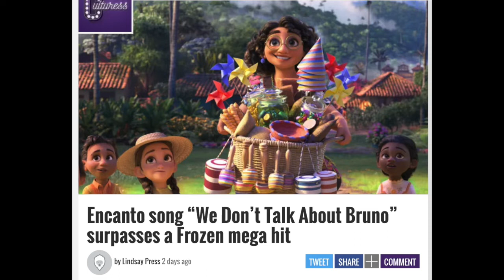Bruno doesn't talk about us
I tried making We Don't Talk About The Platypus Controlling Me but it didn't work

-- SOCIAL MEDIAS --

Come join Witches, Gays, and Lego Eda, the chaotic discord server!!!

I scream about gay cartoons and am pretty active there!

I also have Instagram, which I'm not that active on, but who cares.

I write fanfics on AO3!! A lot of angst, though!